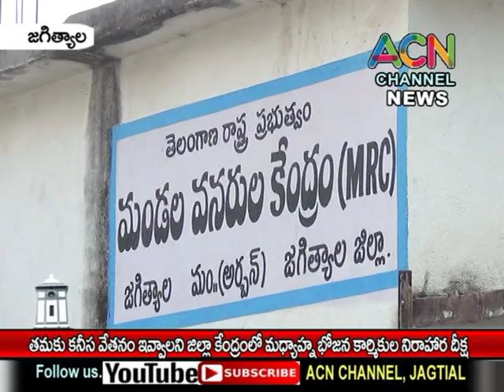జగిత్యాల : తమకు కనీస వేతనం ఇవ్వాలని జిల్లా కేంద్రంలో మధ్యాహ్న భోజన కార్మికుల ధర్నా